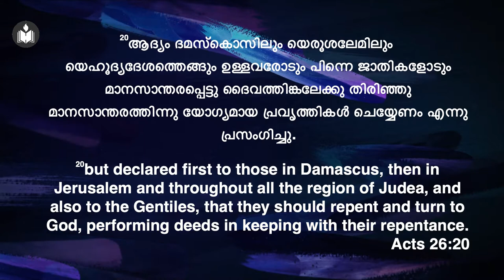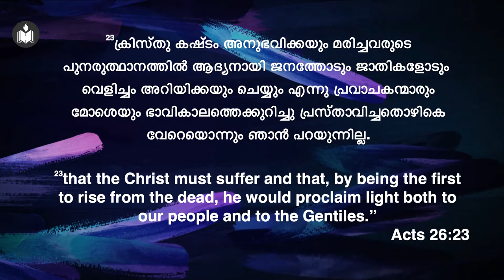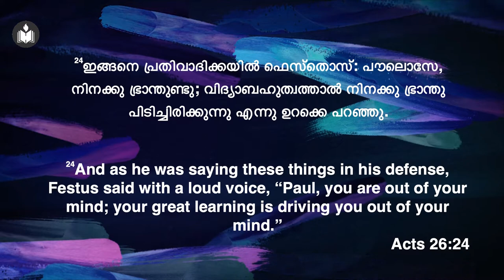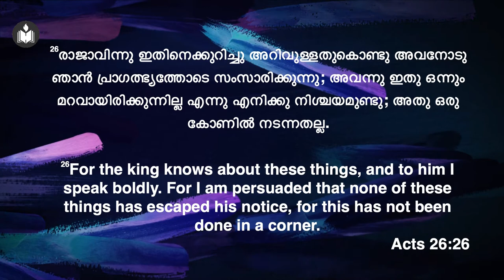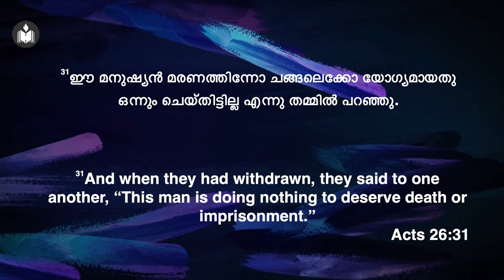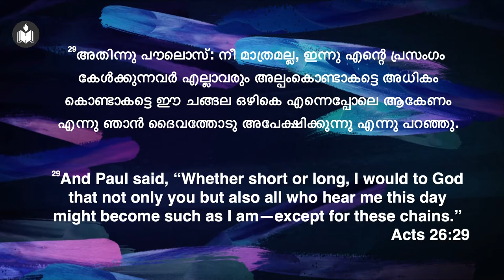Paul Meets Festus and Agrippa | Justin Thomas | Hebron Oklahoma